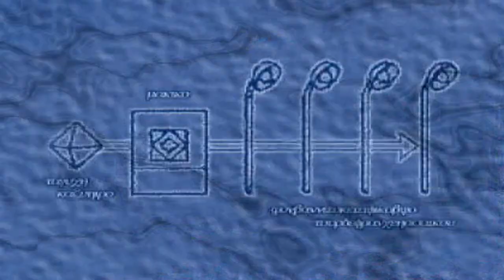イバラードを旅する実況プレイ：旅路５ ニーニャの店へ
and

STAY DETERMINED !